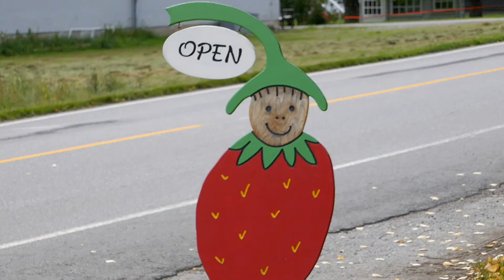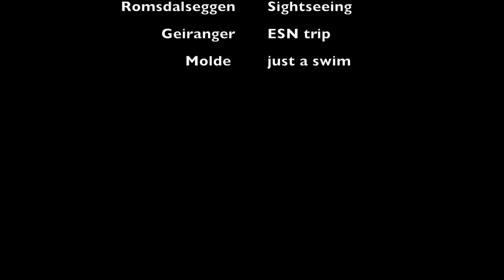Norway 1st month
a brief summary of my last month of Norway.